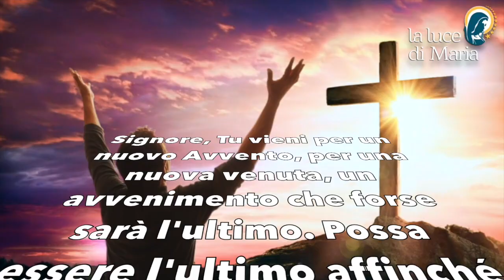Preghiera del mattino del 4 Dicembre 2022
Signore, Tu vieni per un nuovo Avvento, per una nuova venuta, un avvenimento che forse sarà l'ultimo. Possa essere l'ultimo affinché tutte le famiglie della terra Ti riconoscano e camminino così nella tua luce. Amen.

Morning Prayer.
Lord, You come for a new Advent, for a new coming, an event that will perhaps be the last. May it be the last so that all the families of the earth may recognise You and so walk in Your light. Amen.

Seigneur, Tu viens pour un nouvel Avent, pour une nouvelle venue, un événement qui sera peut-être le dernier. Qu'elle soit la dernière afin que toutes les familles de la terre puissent Te reconnaître et ainsi marcher dans Ta lumière. Amen.

Señor, vienes para un nuevo Adviento, para una nueva venida, un acontecimiento que quizás sea el último. Que sea el último para que todas las familias de la tierra te reconozcan y así caminen en tu luz. Amén.

Oração matinal.
Senhor, Vós viestes para um novo Advento, para uma nova vinda, um evento que será talvez o último. Que seja o último para que todas as famílias da terra possam reconhecer-Te e assim caminhar na Tua luz. Amém.